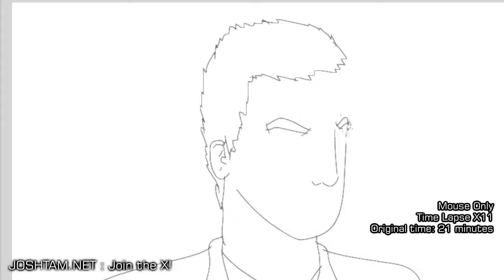Daniel Wu 吴彦祖 - Speed Art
Daniel Wu 吴彦祖 is a Hong Kong American actor, director and producer.  He is called the "Young Andy Lau".  Born in Berkeley, California, and raised in Orinda, California.

He is the star in a ton of films such as Bishonen, City of Glass, 2000 AD, Gen-X Cops, Shinjuku Incident, The Twins Effect II, Divergence, House of Fury, DragonBlade, New Police Story, the Warcraft movie, and Don't Go Breaking My Heart 2

This speed art is a cartoon version of Daniel Wu.

Daniel Wu, 吴彦祖, daniel wu cartoon, Young Andy Lau, hong kong actor, Bishonen, City of Glass, 2000 AD, Gen-X Cops, Shinjuku Incident, The Twins Effect II, Divergence, House of Fury, DragonBlade, New Police Story, the Warcraft movie, Don't Go Breaking My Heart 2, cantonese actor